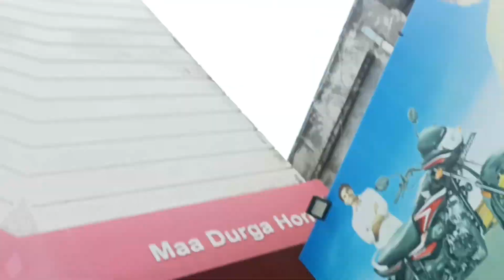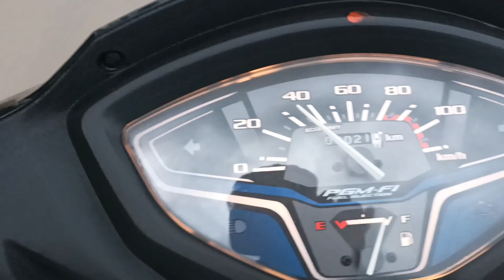New Activa Dilivery ❤️didi ke liye new scootery||happy moment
New Activa Dilivery ❤️didi ke liye new scootery||happy moment||. 😘😘activa